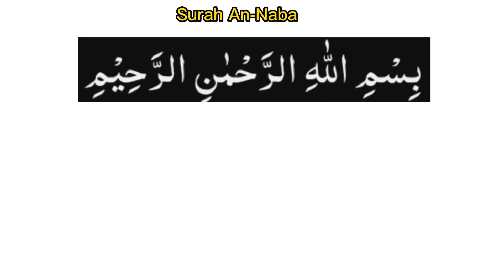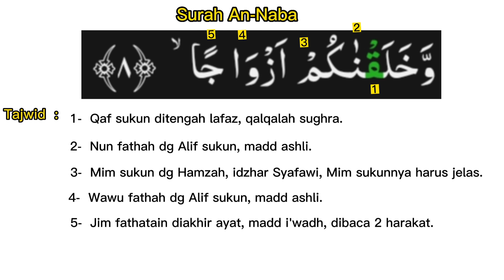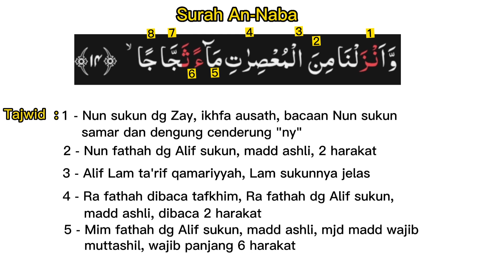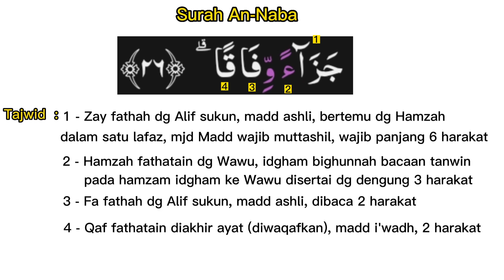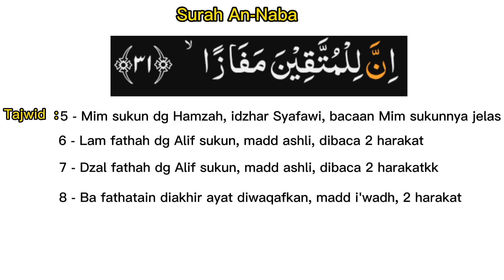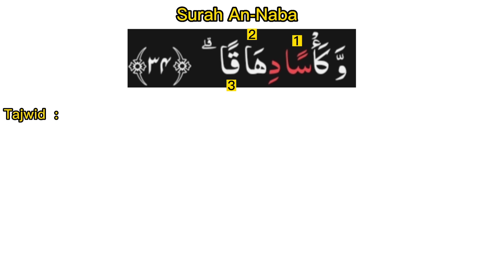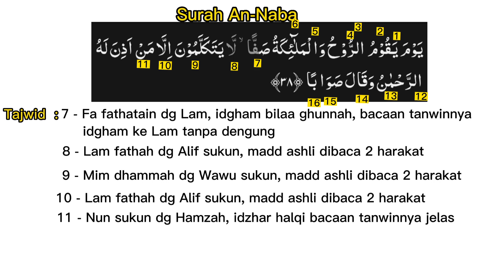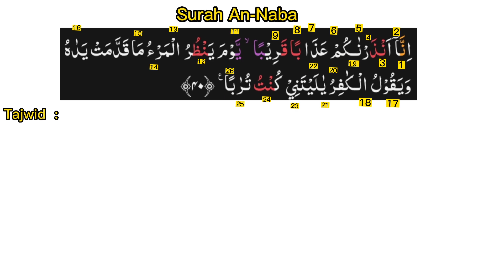Belajar Ngaji Tadarus Pelan dan Tartil | CARA PALING CEPAT LANCAR BACA AL QURAN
Pada playlist baru kami Kali ini, kami ingin menyajikan video Belajar Ngaji Tadarus Pelan dan Tartil ,Yaitu sebuah tutorial tadarrus bagi Pemula, yang walaupun belum selesai mempelajari hukum-hukum tajwid namun ingin segera bertadarrus Quran dengan lancar. Pada Materi Kali ini kami suguhkan video ayat-ayat Quran yang dilengkapi dengan hukum-hukum tajwid pada setiap ayatnya.

Teman-teman tinggal mencontoh bacaan kami Dan tinggal melihat hukum-hukum tajwidnya pada video. Sangat Praktis!

Kali ini, Mari Kita ngaji tadarrus surah An-Naba bersama!

Semoga bermanfaat!